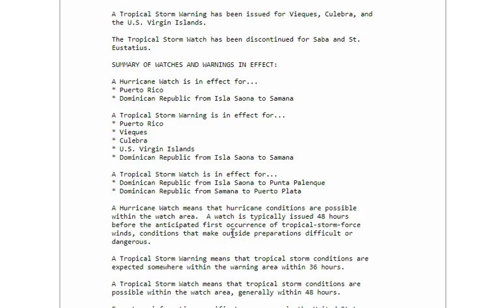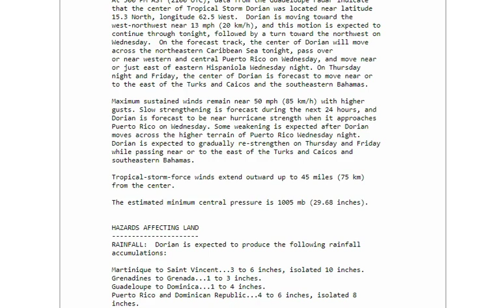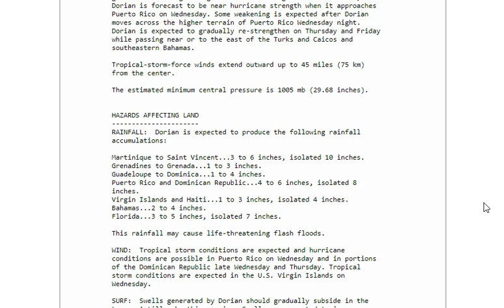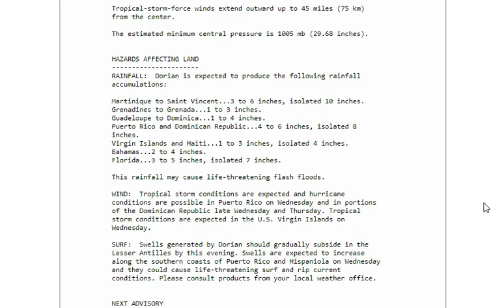Tropical Update Tuesday Evening with J7409 8/27/19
REMEMBER THIS CAN CHANGE.

A Hurricane Watch is in effect for...
* Puerto Rico
* Dominican Republic from Isla Saona to Samana

* Puerto Rico
* Vieques
* Culebra
* U.S. Virgin Islands

A Tropical Storm Watch is in effect for...
* Dominican Republic from Isla Saona to Punta Palenque
* Dominican Republic from Samana to Puerto Plata
Dorian is expected to gradually re-strengthen on Thursday and Friday
while passing near or to the east of the Turks and Caicos and
southeastern Bahamas.
HAZARDS AFFECTING LAND
RAINFALL:  Dorian is expected to produce the following rainfall
accumulations:

Martinique to Saint Vincent...3 to 6 inches, isolated 10 inches.
Grenadines to Grenada...1 to 3 inches.
Guadeloupe to Dominica...1 to 4 inches.
Puerto Rico and Dominican Republic...4 to 6 inches, isolated 8
inches.
Virgin Islands and Haiti...1 to 3 inches, isolated 4 inches.
Bahamas...2 to 4 inches.
Florida...3 to 5 inches, isolated 7 inches.

This rainfall may cause life-threatening flash floods.

WIND:  Tropical storm conditions are expected and hurricane
conditions are possible in Puerto Rico on Wednesday and in portions
of the Dominican Republic late Wednesday and Thursday. Tropical
storm conditions are expected in the U.S. Virgin Islands on
Wednesday.

SURF:  Swells generated by Dorian should gradually subside in the
Lesser Antilles by this evening. Swells are expected to increase
along the southern coasts of Puerto Rico and Hispaniola on Wednesday
and they could cause life-threatening surf and rip current
conditions.
FORECAST POSITIONS AND MAX WINDS

INIT  27/2100Z 15.3N  62.5W   45 KT  50 MPH
 12H  28/0600Z 16.2N  64.1W   50 KT  60 MPH
 24H  28/1800Z 17.6N  66.2W   55 KT  65 MPH
 36H  29/0600Z 19.1N  67.8W   40 KT  45 MPH
 48H  29/1800Z 20.8N  69.2W   45 KT  50 MPH
 72H  30/1800Z 24.2N  72.2W   55 KT  65 MPH
 96H  31/1800Z 26.7N  76.1W   60 KT  70 MPH
120H  01/1800Z 28.2N  80.6W   60 KT  70 MPH...NEAR THE FLORIDA COAST

If You Really want to GROW your channel Sign up and download tubebuddy. Its legal and made to work with youtube. Check it out! Its great.

Send me pictures of bad wild, weather. or any interesting and different pics you want to share. below is the e mail addy to send them to.